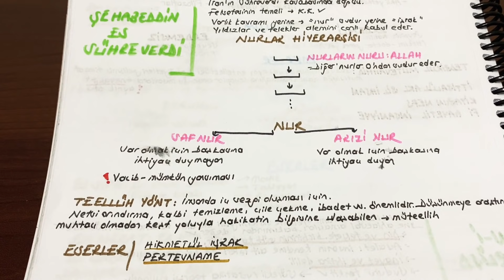İSLAM FELSEFESİ /3 💭📍 (İslam felsefesini 3 videoda halledin❗️)